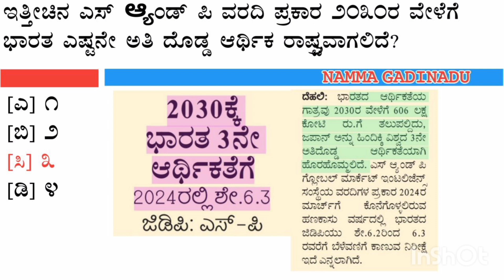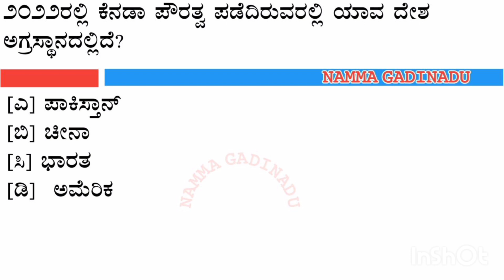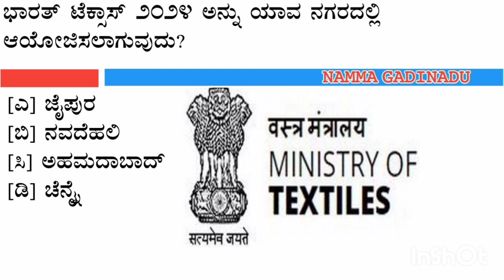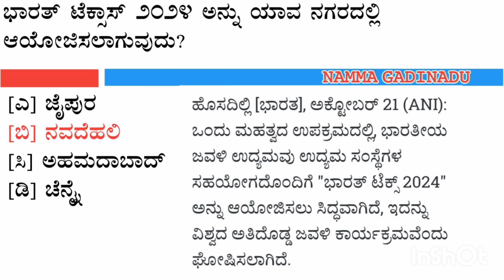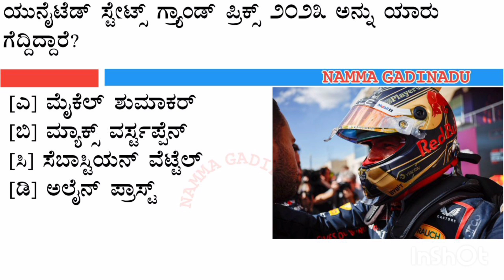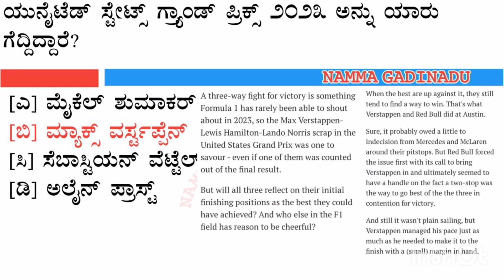24 - 25 October Current Affairs 2023 | Daily Current Affairs | Current Affairs Today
24-25 October Current Affairs 2023 | Daily Current Affairs | Current Affairs Today

X

Current Affairs is a very important part of the overall preparation strategy for various Competitive Entrance and Government Recruitment Exams. Free Time Learning offers Today Current Affairs provides latest and Best Daily Current Affairs for UPSC, IAS/PCS, UPPSC, IBPS, SBI, RBI, SSC, CGL, Railway, APPSC, TSPSC, KPSC, TNPSC, TPSC, UPPSC, MPSC, RPSC, BPSC, MPPSC, UKPSC, MPSC, and other competitive exams.

Today | Current Affairs 2023 | Daily Current Affairs by

Ashish Gautam: In Today's Current Affairs Session we

will discuss daily current affairs MCQ, Important

Current Affairs for All Competitive Exams Preparation.

Current General Awareness Session for Government

Exams Preparation with GK Questions and Answers in

 Daily Current Affairs Session is useful for

IAS, UPSC, SBI PO, SBI Clerk, IBPS PO, IBPS Clerk, Bank

Exam, SSC, MTS, CHSL, CGL, RBI Grade B Officer, TNPSC, RRB, UPPSC, BPSC, MPPSC, and Other Government Job Preparation